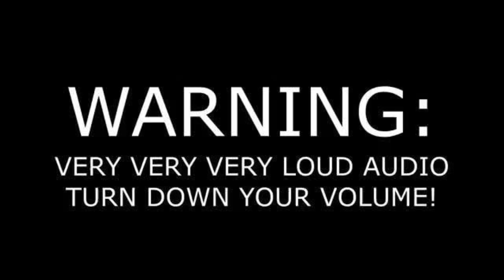OVERWATCH CS:GO ( AIM-BOTER RASPALI) FULL TILT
Braco sorry za bustan mikrofon, resetovala su mi se podesavanja u OBS-u. Kakva su vasa iskustva sa citerima pisite u komentarima